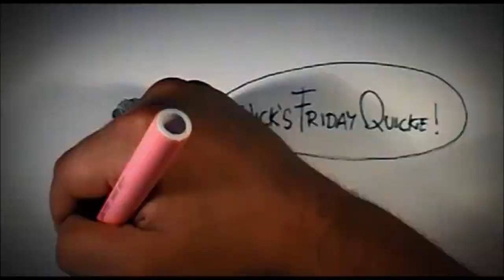[NFQ #12] Lead Generation for Loan Officers & Insurance Agents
Mortgage and Insurance pros typically think of lead generation wrong.

In this episode of Nick's Friday Quickie I share how you can shift your mindset about lead generation for loan officers and insurance agents in one simple way and it will bring you even more business.